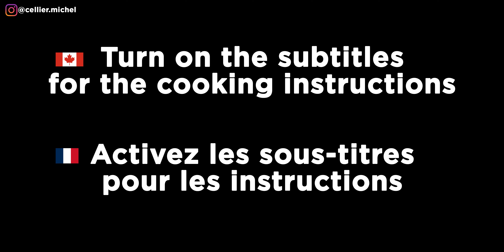Japanese Chicken Teriyaki Don Recipe - Easy And Quick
Delicious chicken teriyaki recipe. This is a classic Japanese recipe for everyone. Really quick to make at home in about 5 minutes, this recipe will teach you how to simply cook Japanese Chicken Teriyaki from scratch with this homemade sauce. Absolutely delicious to enjoy on its own or to top a bowl of rice with some vegetable as a Teriyaki Chicken Don.
Now the choice is yours. Enjoy and let me know what you think about it.

TURN ON THE SUBTITLES FOR THE COOKING INSTRUCTIONS DURING THE VIDEO

Thank you so much and enjoy the video.

Ingredients:
- 4 Chicken thigh or 2 breasts (I prefer thigh)
- 90ml water
- 15ml sake
- 30g sugar
- 30ml soy sauce
- 30ml mirin